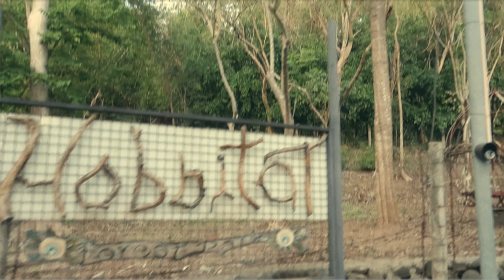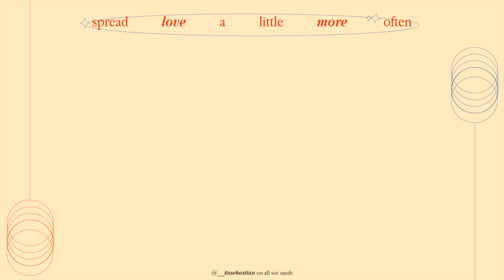Hobbitat, Dinner w Papa and Mama, & Clothing Haul🌿👔🥄 | March Vlog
aaaa another month, another vlog ! join me as i slow things down and be one with ✨nature✨ XDD let’s go to hobbitat, eat dinner w my grandparents and! watch out for a quick clothing haul ! hope you guys enjoy this oneee, see you again next week :DD

the video in emojis: 💐🍽🍗👔👖
— inspired by @CiaraGan’s concept

Music used ⤵

FAQ ⤵
✧Age: 19 (October 16, 2002)
✧Nationality & Ethnicity: Filipino
✧Camera: Canon G7X Mark II
✧Microphone: Tonor TC30
✧Video Editing Software: Final Cut Pro